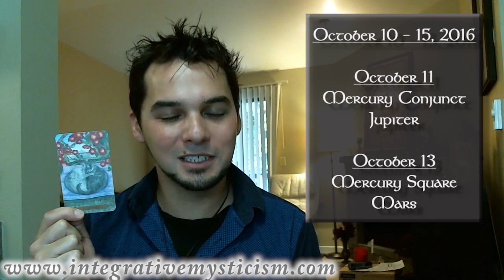Gemini Weekly Horoscope October 10-15 2016 Astrology & Tarot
Weekly Astrology and Tarot Horoscope October 10, 2016

What you can find on my channel:
Weekly Tarot Horoscope Forecast
Readings on Money, Career, Love, Challenges, and Spiritual Advice
Monthly Horoscope - Astrology
Weekly Astrology Horoscope
Spiritual & Developmental discussions / practices